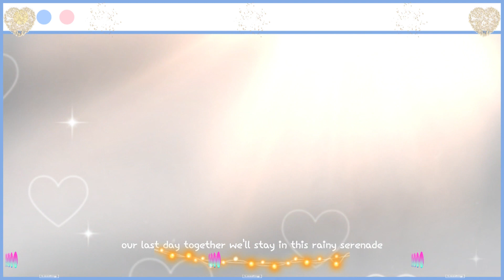💧Raindrop Serenade💧(💧빗방울 세레나데💧)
💧Raindrop Serenade💧 is a serenade played by raindrops. By expressing the delicate and beautiful atmosphere of a rainy day through music, we want to convey the tranquility of the mind. Through this song, please feel the natural melody created by the calm rain and raindrops.

Lyrics, composition, songs: suno.ai Image: Lasco.ai Edit: CapCut

This song is perfect for listening to when you're sitting by a window on a rainy day, or quietly listening to music at a cafe to fill your emotions. Add a little relaxation and emotion to your daily life with 💧Raindrop Serenade💧.

(💧Raindrop Serenade💧는 빗방울이 연주하는 세레나데를 주제로 한 곡입니다. 비 오는 날의 섬세하고 아름다운 분위기를 음악으로 표현하여, 마음의 평온함을 전달하고자 합니다. 이 곡을 통해 잔잔하게 내리는 비와 빗방울이 만들어내는 자연의 선율을 느껴보시기 바랍니다.

작사, 작곡, 노래: suno.ai 이미지: Lasco.ai 편집: CapCut

이 곡은 비 오는 날 창가에 앉아, 혹은 카페에서 조용히 음악을 들으며 감성을 채울 때 듣기에 적합합니다. 💧Raindrop Serenade💧와 함께 여러분의 일상에 작은 여유와 감성을 더해보세요.)